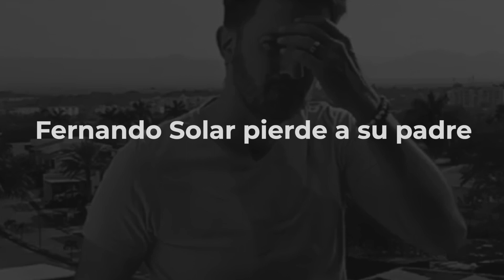Fernando del Solar DESGARRADORA NOTICIA.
Fernando Solar pierde a su padre